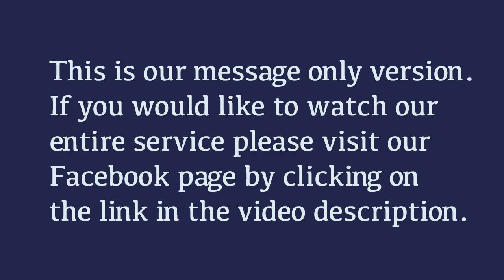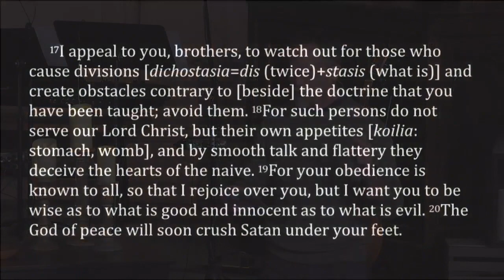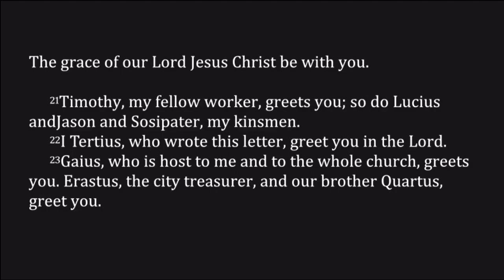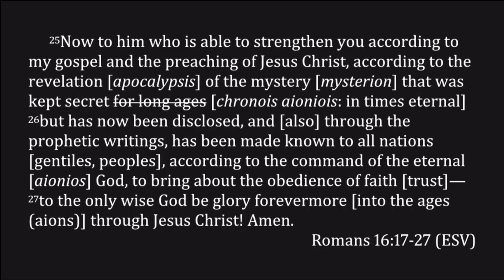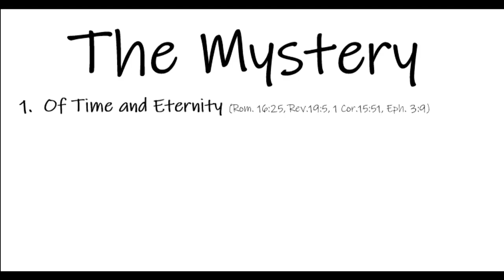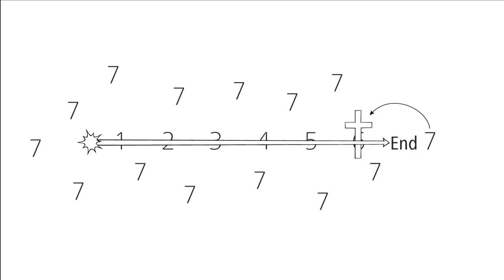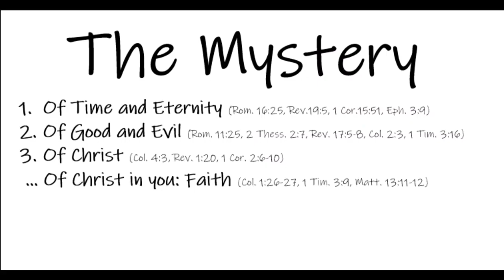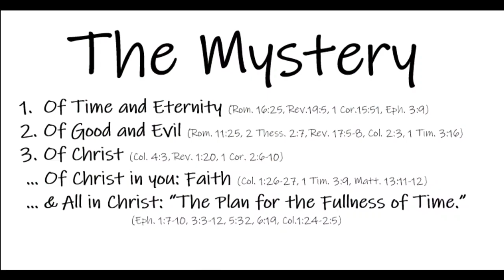Romans 16:17 - THE END ~ The Mystery